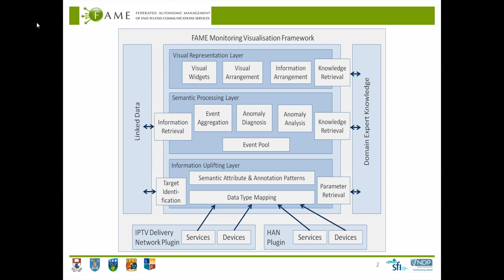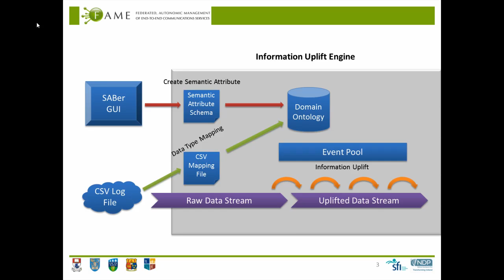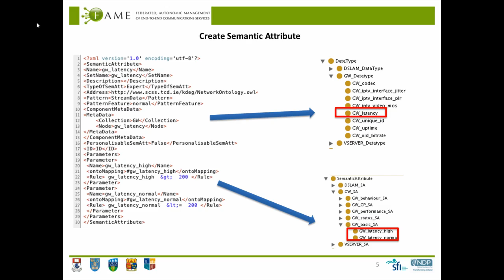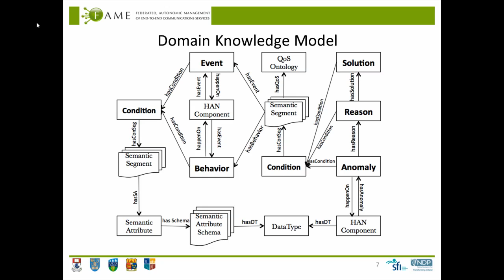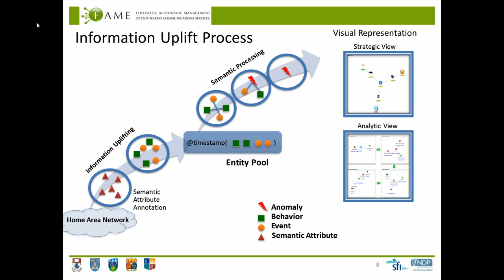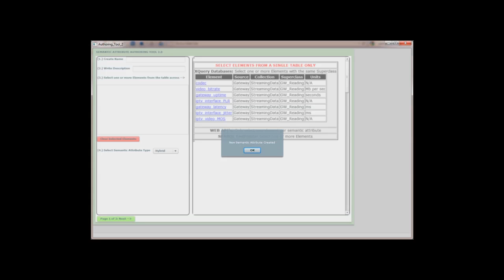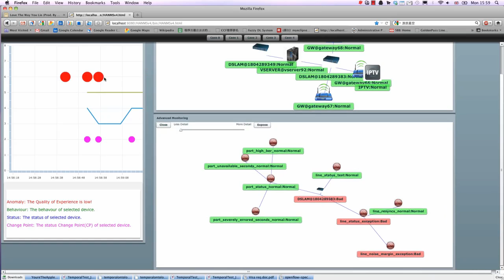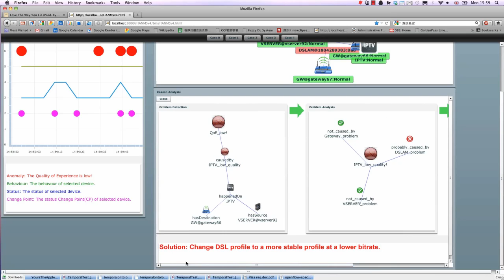CasiuVis: A Human-centric Semantic Information Uplift Visualization Framework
This is a demo to describe the Human-centric Semantic Information Uplift Visualization Framework for IBM IPTV network monitoring.  This work is under SFI FAME project IBM work plan.